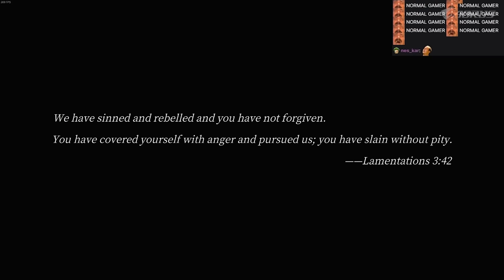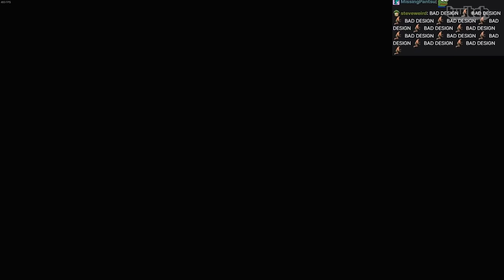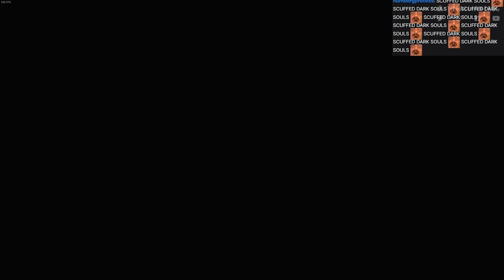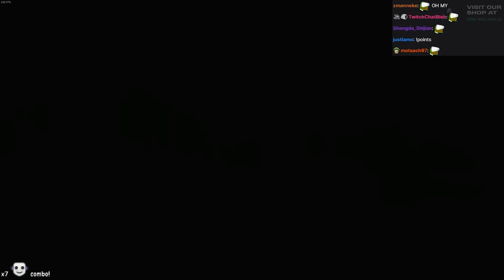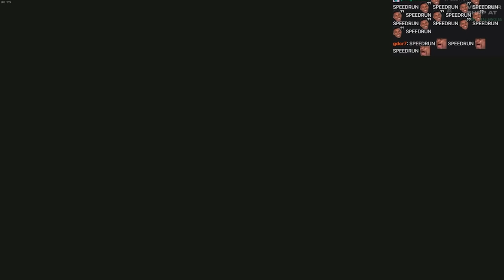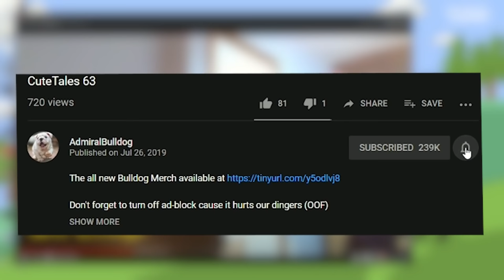Scuffed Dark Souls Or Actually Decent? | Pascal's Wager: Definitive Edition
ADMIRALBULLDOG Pascal's Wager: Definitive Edition GAMEPLAY DARK SOULS CLONE